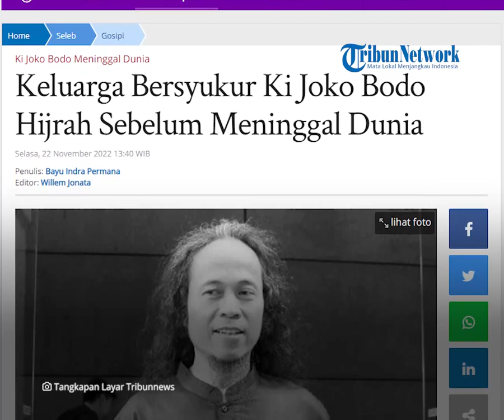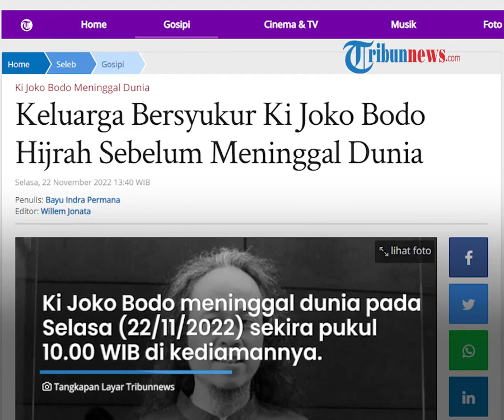Perjalanan Ki Joko Bodo dari Paranormal Kondang hingga Berhijrah, Kini Dikenal Religius dalam Ibadah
TRIBUN-VIDEO.COM - Ki Joko Bodo menghembuskan napas terakhir pada Selasa (22/11).

Sejak beberapa waktu terakhir, Ki Joko Bodo memang sudah tak lagi tampil di layar kaca.

Ia pun sudah meninggalkan dunia paranormal dan berhijrah.

Kabar duka berpulangnya Ki Joko Bodo ini pertama kali disampaikan oleh supranatural Ki Prana Lewu melalui akun Instagram story nya.